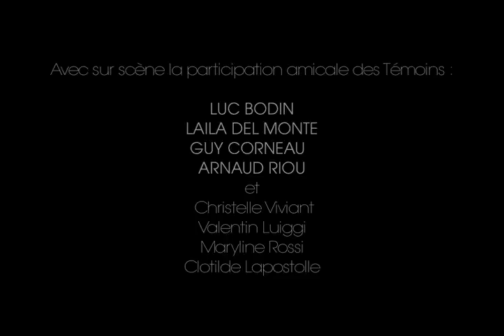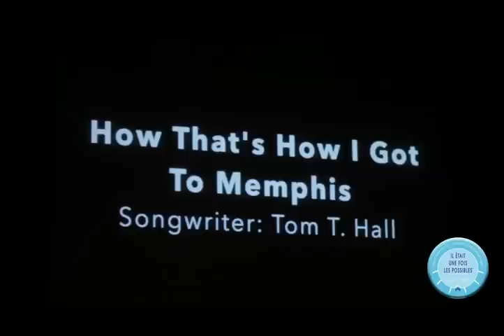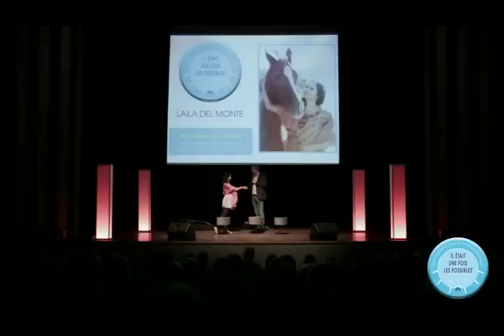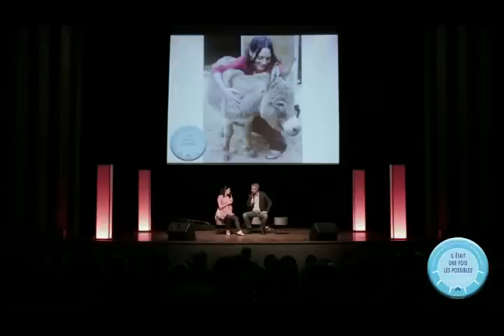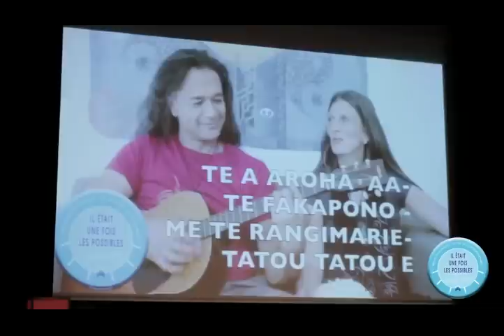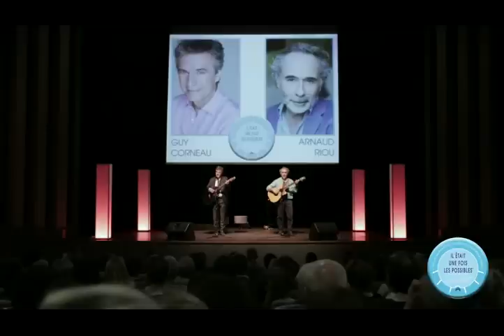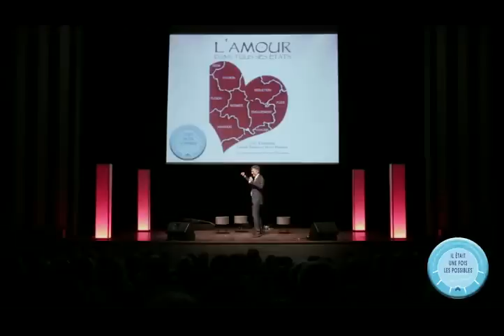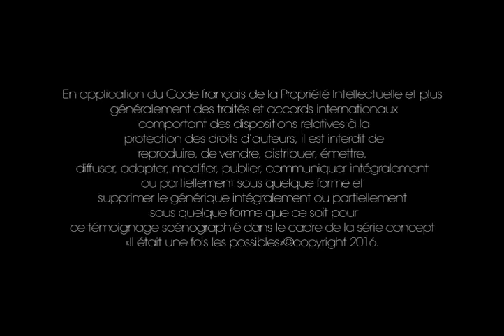©LES TÉMOINS DES POSSIBLES© 2023 «SE SOIGNER PAR L'AMOUR » avec Luc BODIN Arnaud RIOU & GUY CORNEAU.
Prochainement de nouvelles seront mises en ligne. Ensemble, donnons l'élan aux Futurs possibles ! Merci de votre visite! Amitiés. LES TEMOINS DES POSSIBLES©2023-Tous droits réservés,Marque INPI
 Rendez-vous sur notre page FB : LES TEMOINS DES POSSIBLES 2021

©LES TÉMOINS DES POSSIBLES,Ils ont dit OUI à une vie nouvelle - - LUC BODIN, ARNAUD RIOU... GUY CORNEAU, SE SOIGNER PAR L'AMOUR" - présenté et produit par LES TEMOINS DES POSSIBLES - Contact
©LES TÉMOINS DES POSSIBLES Une série-Format, concept de "Témoignages de ​V​ie" scènographiés  un nouveau mode d'expression & d'information sur le changement de vie et le développement personnel ...Un témoignage conçu et scènographié par Pascalle K;et Sophie K. dans le cadre de la série LES TEMOINS DES POSSIBLES Un concept de : Pascalle ​K​; - Alain Assandri - Sophie K. Témoignage de vie scénographie" produit et présenté par SoandUs Productions
« SE SOIGNER PAR L'AMOUR» Votre cœur connait la route... ​​Aurez-vous le courage de le suivre? « Un Témoignage de vie » proposé, préparé, conçu et scénographié par Sophie K. & Pascalle K.
Avec sur scène la participation amicale des Témoins :
LUC BODIN, LAILA DEL MONTE, GUY CORNEAU, ARNAUD RIOU
Christelle Viviant, Valentin Luigi, Maryline Rossi, Clotilde Lapostolle
GÉNERIQUE
Programmation des Témoins: Pascalle K.
Scénographie, Décor, Conception du Témoignage
Pascalle K & Sophie K.
Ingénieur du son : Christophe Sarlin Studio du regard
Régisseur lumière : Mouss Delli
Assistant plateau : Valentin Luiggi
Équipe tournage « Il était une fois les possibles »
Graphisme « Il était une fois les possibles » : SoandU​s Productions
Scènographe et co-conceptrice de la série : Pascalle K. pour P2L EVENTS
Productions : SoandUs Productions
Musique Générique : Aranda, le temps d'un rêve©SketPk
Musique Traditionnelle : Te Aroha

REMERCIEMENTS : La Librairie Cadence, Dorian Jullien et son équipe, Aora Voyages et Valérie Decoupigny, Osjasvin et Waimaania, Le Salon IRIS Santé Bien-être au naturel,  Éditions Trédaniel, Éditions Solar, Colibris Lyon, Jean-Yves Pylonne, Ville de Lyon,...
Et merci tout particulièrement à nos Témoins pour leurs « Témoignages de vie » et leur bienveillance et leur partage !
Crédits images: Aora Voyages, des Témoins, Alice Hélène, crédits inconnus,... Merci pour ces prêts de ces images.
FACEBOOK: LES TEMOINS DES POSSIBLES ​ ​

​LES TEMOINS DES POSSIBLES ©copyright 2024 Tout droits réservés,
Concept ​, scénographie, graphisme, (marque ​ déposés INPI)
© Il était une fois les possibles - SoandUs Productions  - Tous droits réservés - Marque déposée INPI

ATTENTION: En application du Code français de la Propriété Intellectuelle et plus généralement des traités et accords internationaux comportant des dispositions relatives à la protection des droits d’auteurs, il est interdit de reproduire, de vendre, distribuer, émettre, diffuser, adapter, modifier, publier, communiquer intégralement ou partiellement sous quelque forme et supprimer le générique intégralement ou partiellement sous quelque forme que ce soit pour ce témoignage scénographié dans le cadre de la série concept «Il était une fois les possibles»©copyright 2021. IL ÉTAIT UNE FOIS LES POSSIBLES